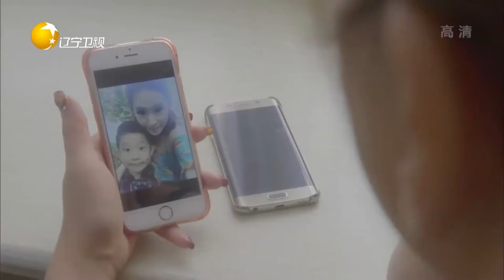有请主角儿：失忆辣妈模仿宋丹丹宋小宝，可爱儿子跳街舞引欢呼